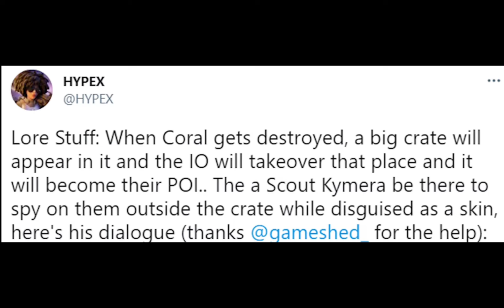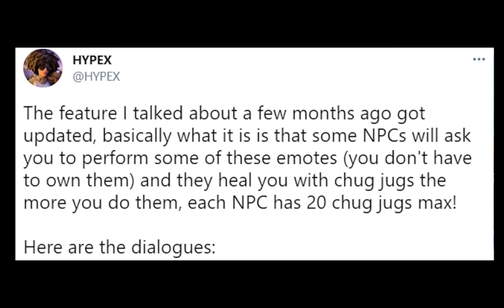I have a lot of news today